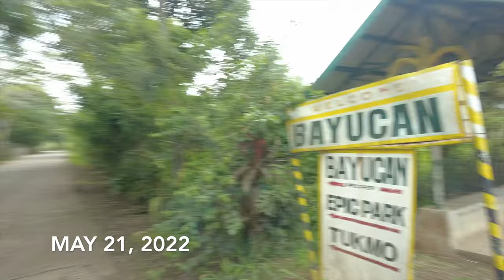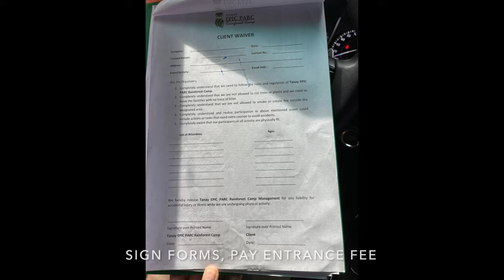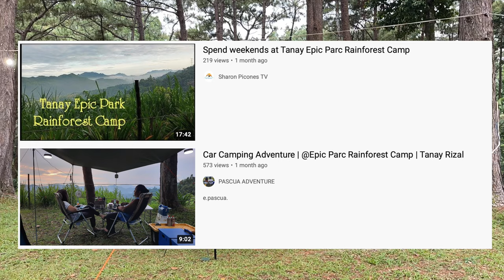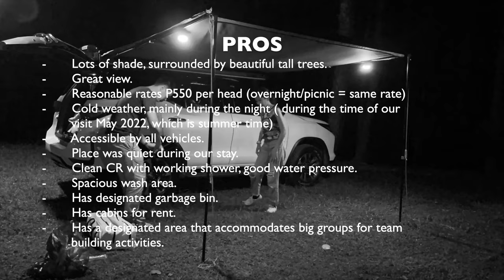EPIC PARC Rainforest Campsite | Tanay Rizal | Campsite REVIEW | Picnic date | CAR CAMPING PH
Sharing with you our picnic trip. This is our first time visiting Epic Parc in Tanay, we were invited by our camping buddy to camp but since we can't, we just decided to go on a picnic trip. This video includes a review of the campsite and its facilities.

Camping date: May 21, 2022

Rate: P550 per person / day or overnight trip

Feel free to drop your comments and suggestions and even corrections, thanks YT fam! 💕

Links to gears used in this vlog:
Please note that the price is THE SAME, walang patong o kung anu man. You'd be paying for the same price if you'd purchase without this link but if you do use these links, you would be helping me grow our channel even more. Shelemet neng meremi mga sssizztt, marssstt :)

**AWNING | SHELTER | TENT | TOOLS**
Car side awning - Darche Eclipse Slimline 2.5x2.5M from Outdoors Club Ortigas Home Depot —— 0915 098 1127
Radmarson's roof rack — 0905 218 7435

**STORAGE BOXES AND BAGS**
THOR table tops *Gifts from camp buddies 1 & 2, both are customized*

Kovea cook set we bought at Outdoors club Ortigas’ physical shot

Lantern hook holders are also available in Japan homes Glorietta branch P88 only :)
Portable Rechargeable USB LED light (AKA our Dragon ball lights :D